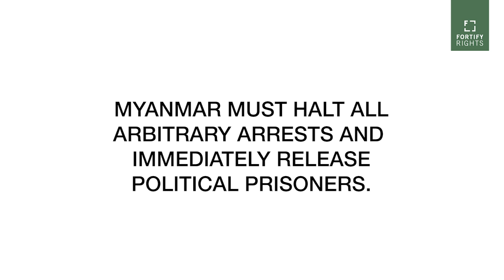Night-Time Arrests in Myanmar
In Myanmar, authorities use night-time raids to arrest anti-coup protesters. But Myanmar people are coming together to alert each other by banging pots and pans. Myanmar authorities must halt all arbitrary arrests and immediately release political prisoners.